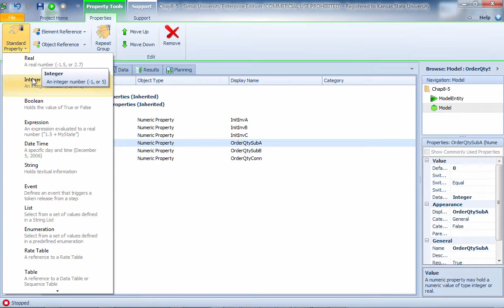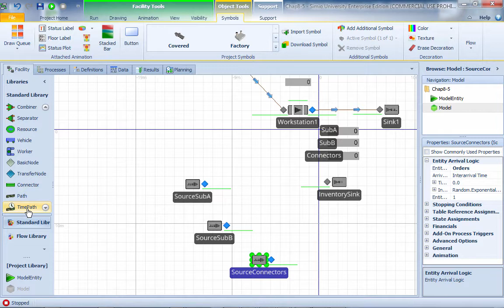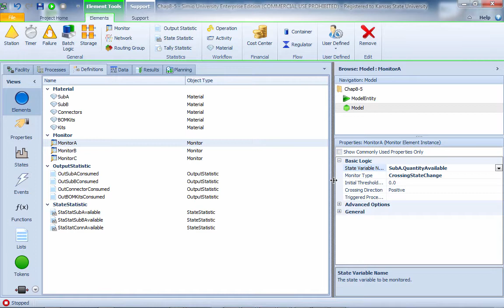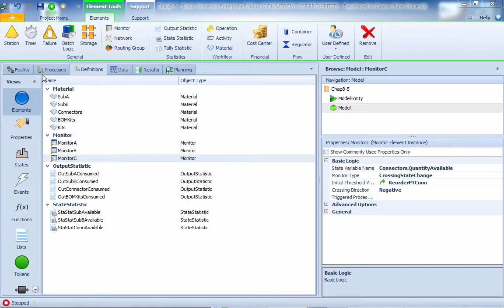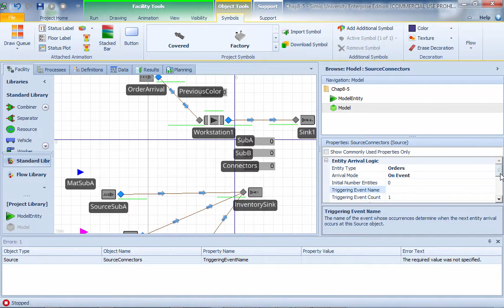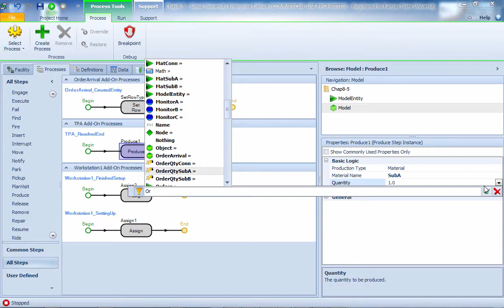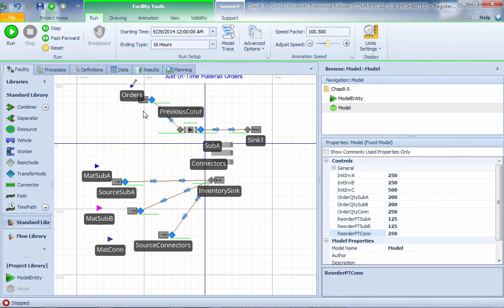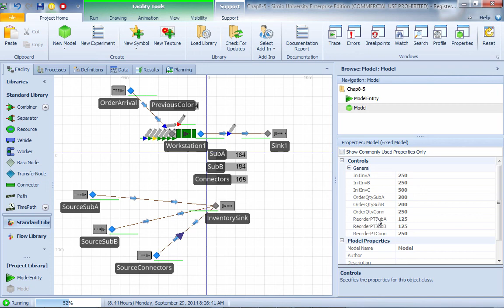IMSE643 Chapter 9-6 Just-in-Time Inventory Replenishment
Chapter 9-6 Just-in-Time Inventory Replenishment
IMSE 643 Industrial Simulation